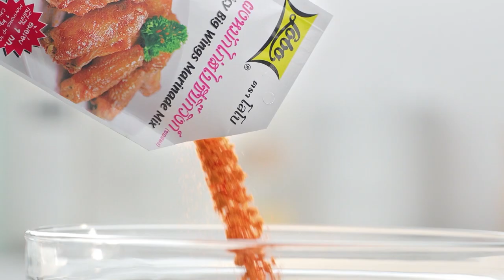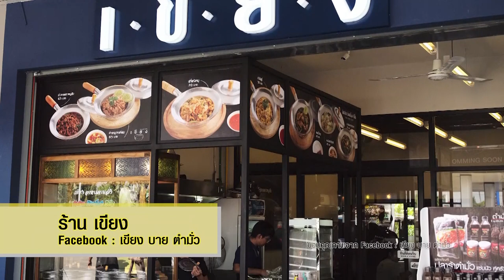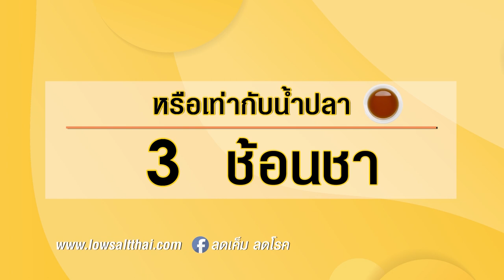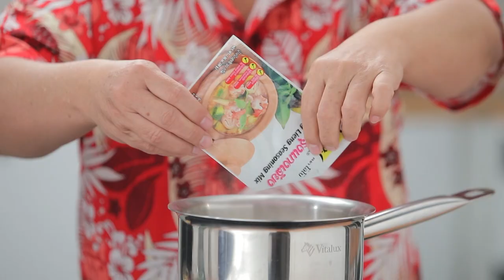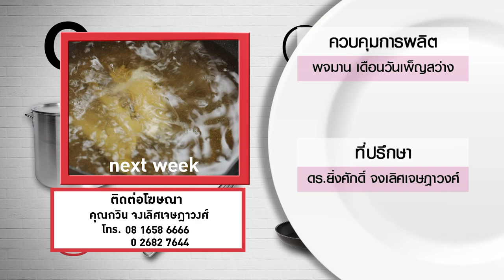กินได้ก็กิน (ทำกินเอง) เมนู สปาเกตตี้ผัดพริกแห้งเบคอน / แกงเลียงมะกะโรนี l EP.198 [FULL]